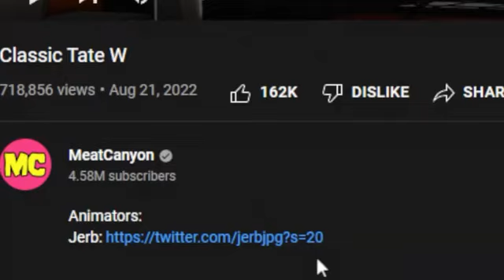SNEAKO REACTING TO CLASSIC_TATE_W